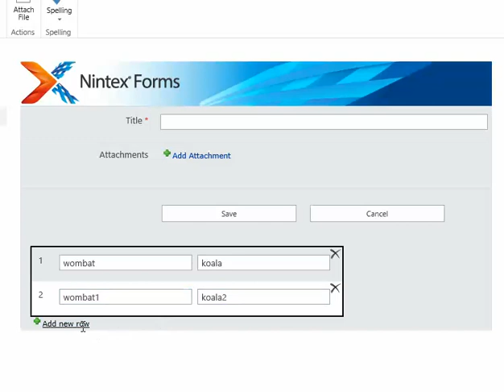Number Repeating Section